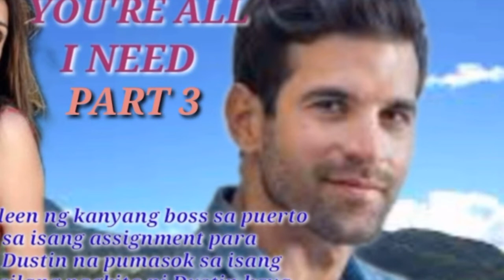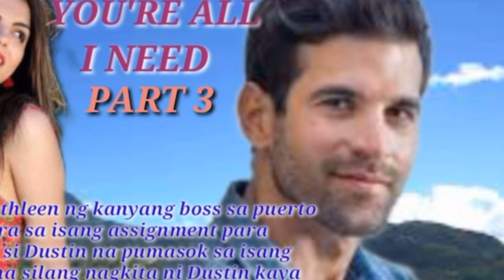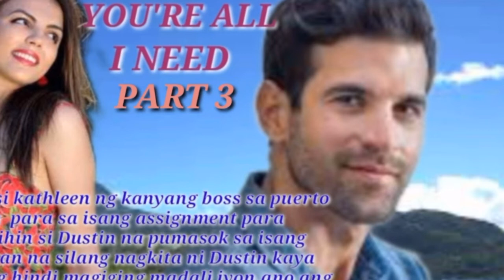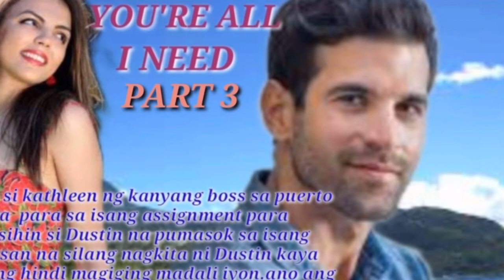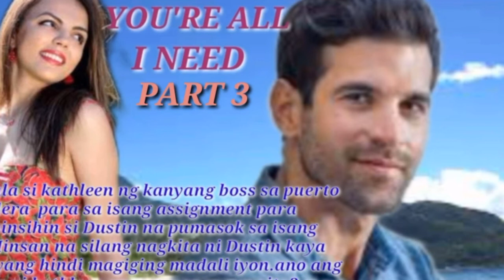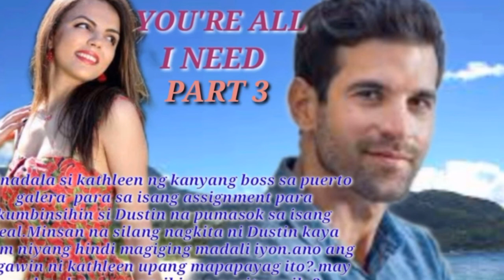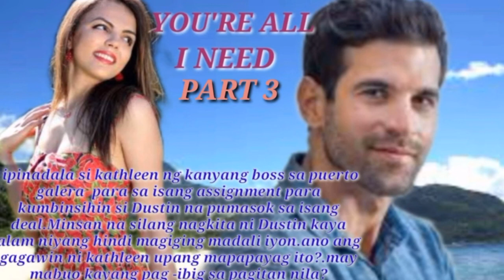YOU'RE ALL I NEED | PART 3 | PHETOTTV | TAGALOG LOVE STORY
Malaking tulong po ito para mapalago ko ang aking munting channel Phetot Tv .Thank you and Godbless. Mag ingat po tayong lahat.

RELATED CHANNEL
Maharlika tv.
kaalaman
Clarktv
Facts Leonmata tbi
Ask Teacher Popong
Pinoy Mystery
Pinoy Mystery Channel
tinagalog
jevara PH
Tinig Ph
Bulalord
Gazebo
Munting Kaalaman
kra Stories

TRENDING Topics
Bitag Official

Jomar Lovena
Ivana Alawi
 Raffy Tulfo
Zeinab Harake
Congtv
Brusko Bro's

Choox tv
ML DiscipleGaming

CREDIT
Music Downloaded from Youtube Audio
Library